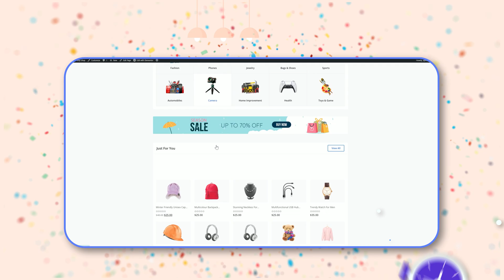Templately: Create Your Website in 1 Minute With 5000+ Ready WordPress Templates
Templately, the ultimate WordPress template cloud, contains 5000+ templates, helps you create a website in just 1 minute. With an extensive WordPress templates library, it is easy to create a site with Gutenberg editor and Elementor page builder seamlessly. You can build any type of website on any niche.

Why would you choose Templately?
Build a website with Gutenberg and Elementor
Save & store your page templates on MyCloud to reuse them whenever you need them
Invite your team members & work together to build a website faster than ever before
Import full-site in just 1-clicks